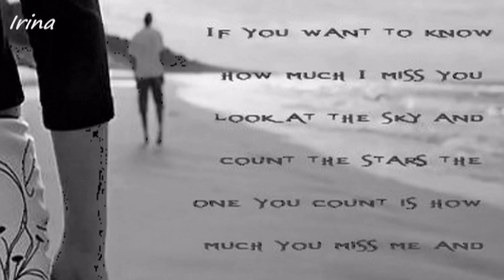Ποιος εχει λόγο στην αγάπη; ~ Φίλιππος Πλιάτσικας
Στίχοι: Λευτέρης Πλιάτσικας
Μουσική: Φίλιππος Πλιάτσικας
Πρώτη εκτέλεση: Φίλιππος Πλιάτσικας

Γράφω μεθυσμένα λόγια
και τα κρύβω στα χαρτιά
Του ονείρου τα ρολόγια
κουδουνίζουν δυνατά

Ποιος έχει λόγο στην αγάπη ποιος να έχει την ευθύνη
Για να του πω να σταματήσει να μη με πονάει εκείνη
Ποιος έχει λόγο στην αγάπη να με βγάλει απ' τα δεσμά της
Αφού πονάει για κάποιον άλλο κι εγώ είμαι μακριά της

Γράφω μεθυσμένες λέξεις
που έρχονται απ' τα παλιά
Όποιο δρόμο κι αν διαλέξεις
θα σε βγάλει πιο μακριά

Ποιος έχει λόγο στην αγάπη ποιος κρατάει τα κλειδιά της

Αποποίηση: Δεν έχω στην ιδιοκτησία μου τα δικαιώματα του τραγουδιού ή των εικόνων/βίντεο.